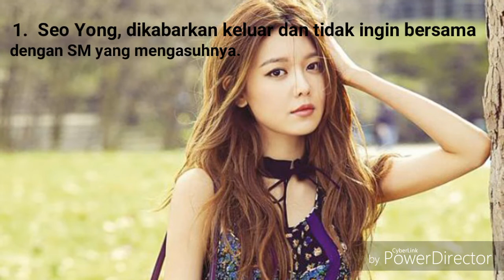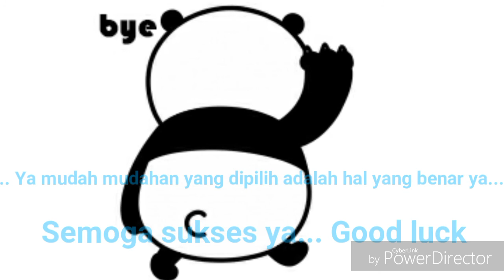4 Ex Member resign from Girl's Generation group girl band